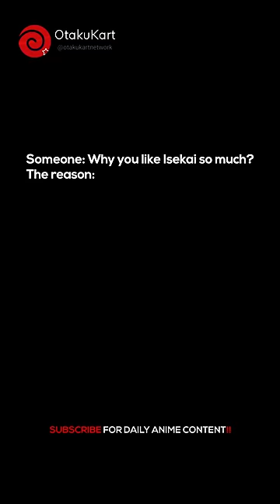The real reason to like Isekai anime 🌚